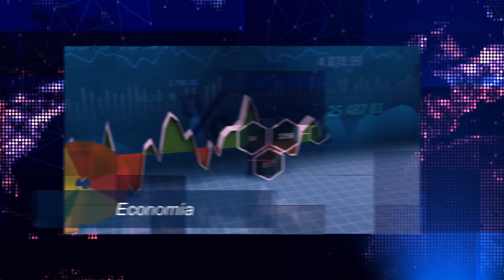La estrategia de Fuerza Popular a días de las elecciones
Hoy a las 6pm.
Entrevista a Carlos Bruce.